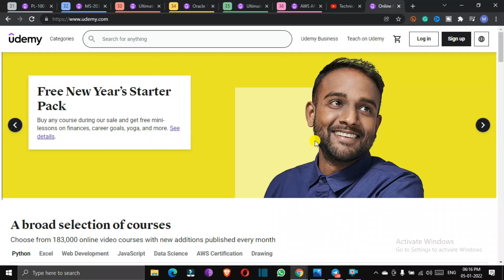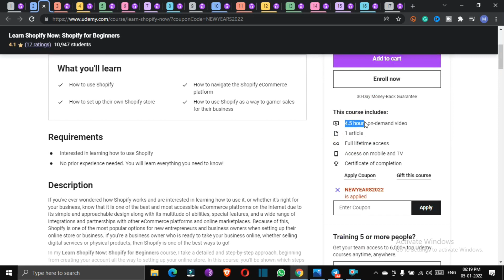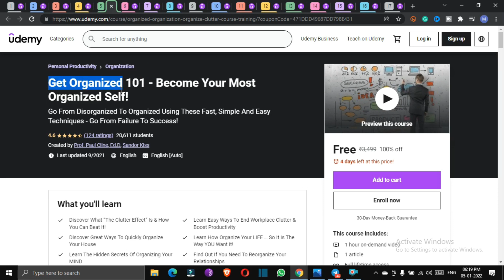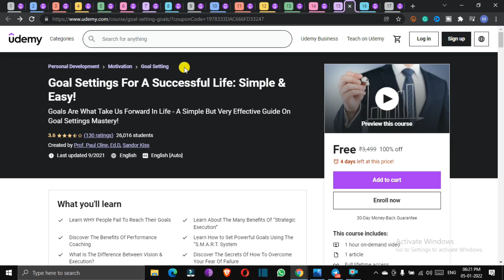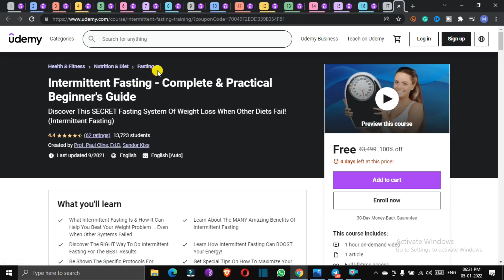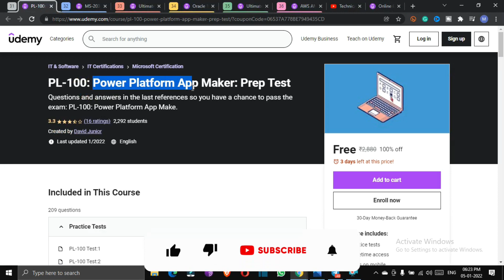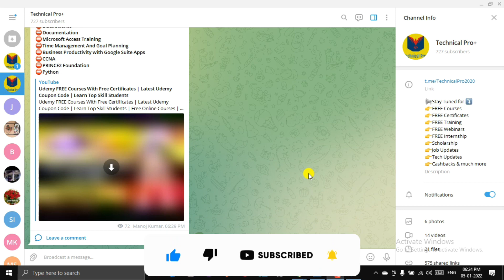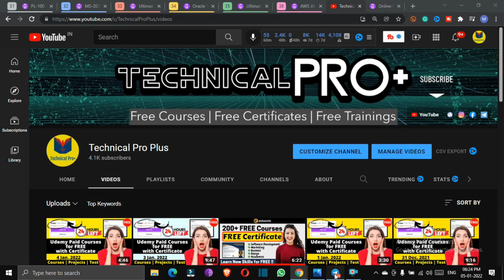Udemy FREE Courses With Free Certificates | Latest Udemy Coupon Code | Learn Top Skill Students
Udemy FREE Courses With Free Certificates | Latest Udemy Coupon Code | Learn Top Skill Students | Free Online Courses | Learn Python Programming Free | Certified Free Courses by udemy Experts

Topics

free courses
free education
coursera free
freecoursesite
google digital marketing course
course Joiner
mooc courses
udemy discount
course Joiner